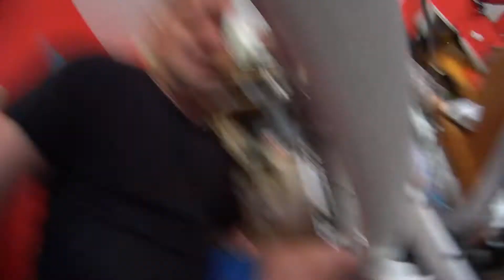Új kerékpár üzembe helyezés 1